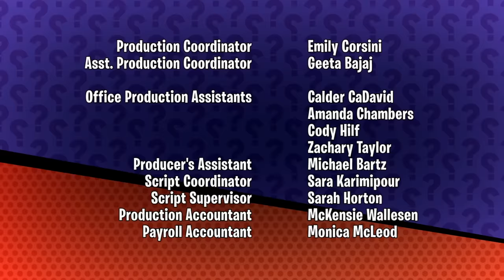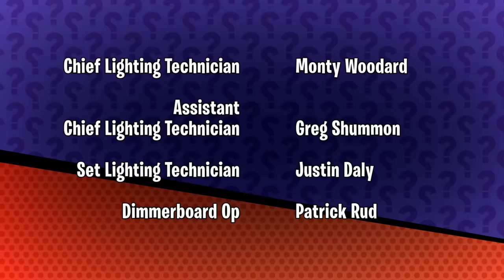Ryan Meets Pet Alligator on Ryan's Mystery Playdate on Nickelodeon! and more fun challenges!!!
Ryan Meets Pet Alligator on Ryan's Mystery Playdate and more fun challenges!!! You can watch all new Ryan's Mystery Playdate on Nickelodeon!